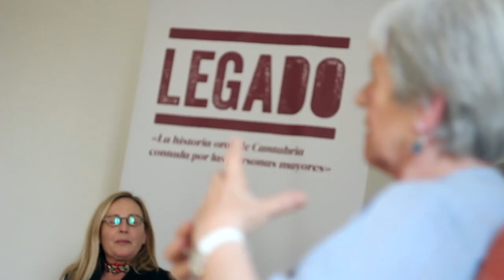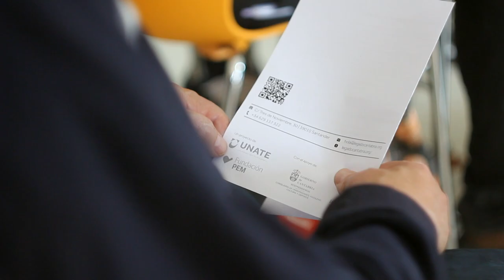El Legado de las Redes de Apoyo entre Mujeres